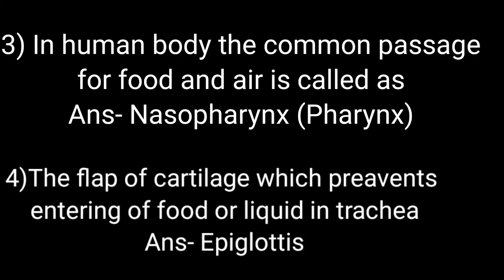Important MCQs for GPAT Pharmacist exam and NEET